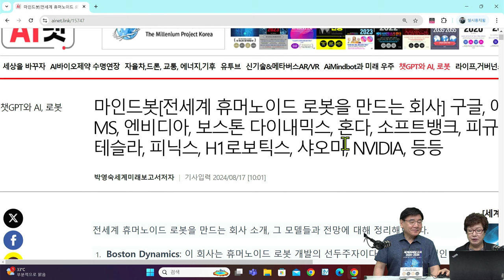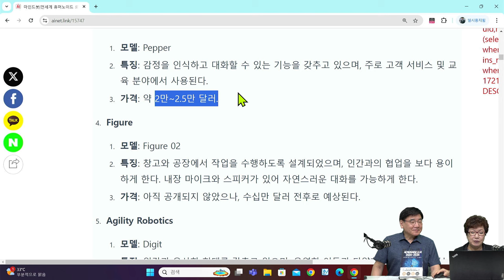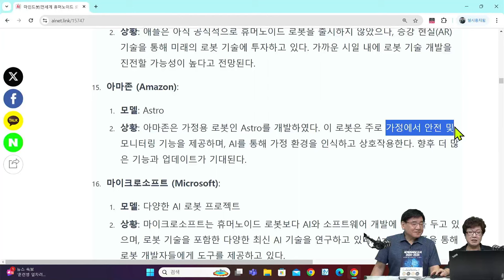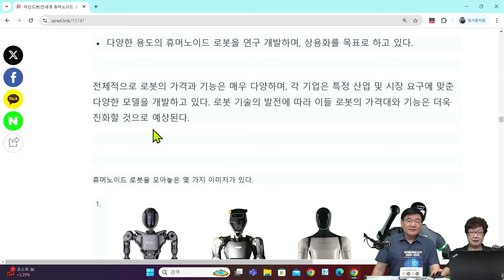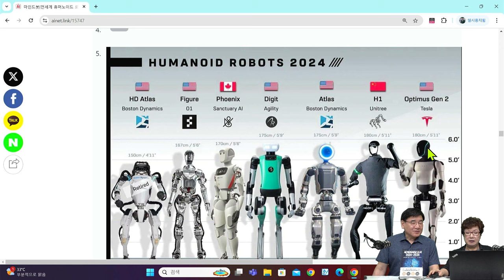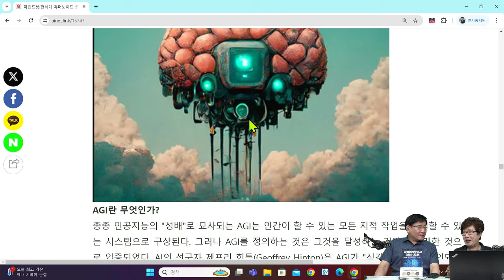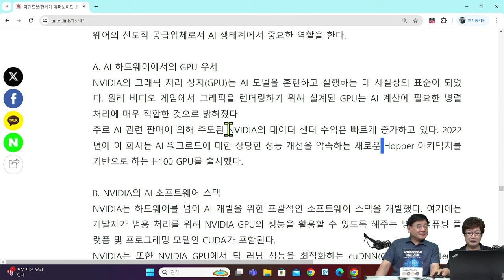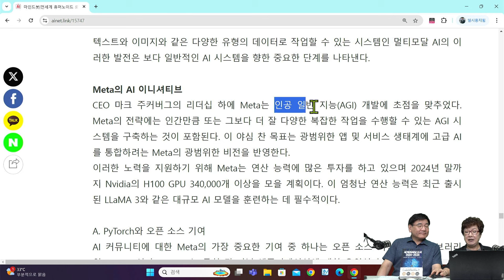[세계미래보고서 2024-2034] 글로벌 기업들의 기술 경쟁 🤖 "휴머노이드 로봇 전쟁" 비테크 모두 휴머노이드로봇 제작에 뛰어들어, 👨‍👨‍👦‍👦박영숙 신간